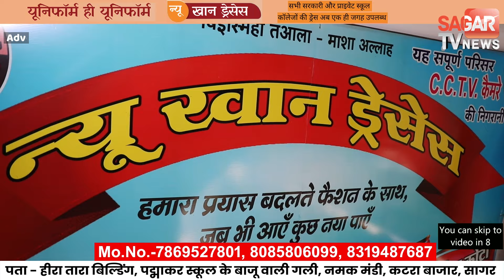सागर - पुलिस ने फिल्मी स्टाइल में पकड़ा लाखों का गांजा, पुलिस को देखकर भागने लगे थे आरोपी